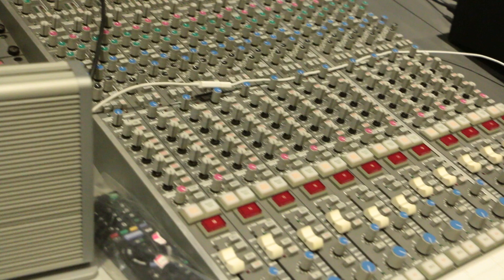UNCUT - Romantic Monsoon Ujli Ujl Single Song Launch By Abhishek Ray And Shaan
WATCH